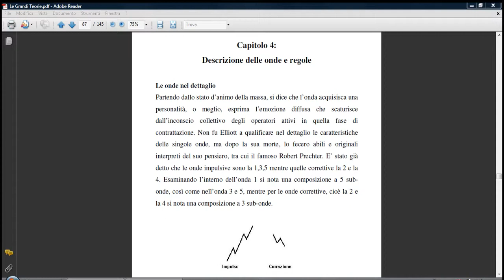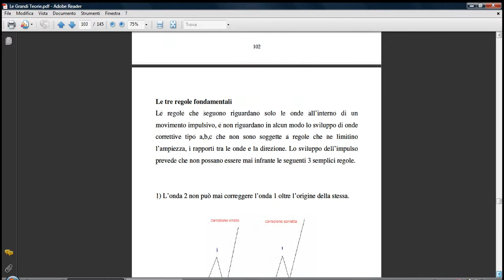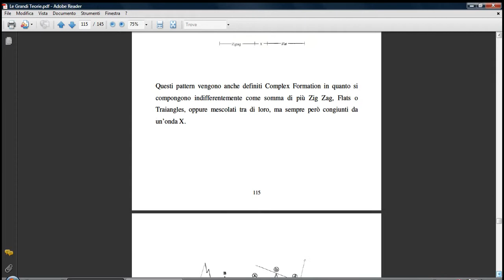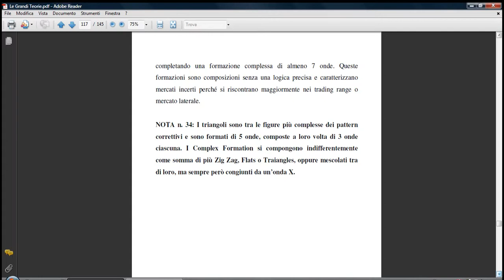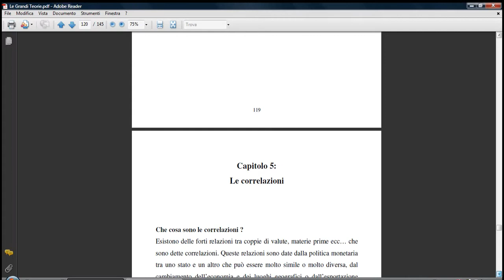opzioni binarie-Capitolo 4: Le Grandi Teorie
Quarto capitolo ebook

Le grandi Teorie per investire nelle opzioni binarie
La teoria di Dow, Fibonacci e Elliott e la loro applicazione pratica nelle opzioni binarie

Editore Lulu.com